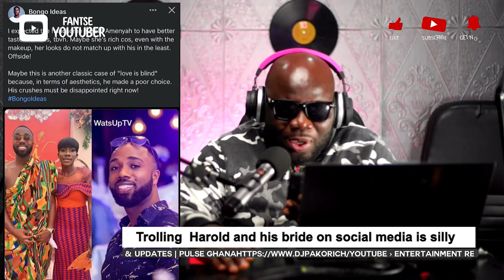Trolling Harold Amenyah and his wife on social media is $illy ,you can’t create human beings